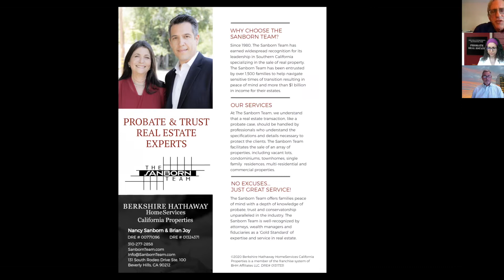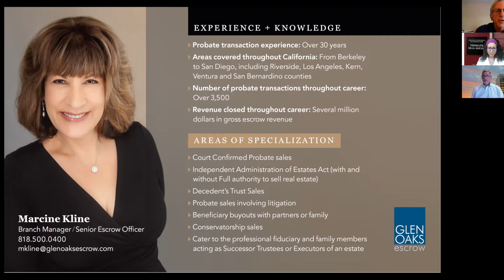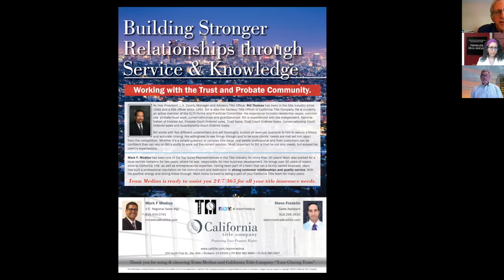How SB 9 Can Change Communities Throughout California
On September 16, 2021, Governor Gavin Newson signed SB 9, known as the California Opportunity and More Efficient (HOME) Act, which permits property owners to split their residential parcels into two lots to either add a second home or replace the existing residence with a pair of duplexes. Under the HOME Act, cities and counties are required to approve such split-lot proposals if they meet size and design standards, effectively removing oversight by city and county planning commissions. How exactly this new law will be implemented and what will be its effect on housing, communities and real estate development across the state are just some of the questions yet to be answered. For families with younger adults taking care of older or disabled adults, however, the law may create new residential opportunities

Speakers:
Brad M. Rosenheim, President of Rosenheim & Associates

Category: Trusts & Estates, Real Estate Law

ABOUT THE BHBA:
The Beverly Hills Bar Association (BHBA) is a modern bar association focused on attorneys and their law practice. BHBA is world renowned and nationally recognized as a leading bar association for lawyer and attorney resources in all areas of law practice, member referrals, networking events and high quality continuing legal education programs (CLE, 20+ per month). BHBA’s membership includes attorneys from 15+ active sections. You don't have to live in Beverly Hills, Los Angeles, California or United States to be a member - you can join us from anywhere in the world.

Build your network, become a leader in your industry and join us today

EDUCATIONAL MCLE PROGRAMS:
Enjoy nearly 200 first-rate continuing legal education programs, seminars and events each year. We create and plan them to be a cut above, with outstanding speakers addressing timely and relevant topics in every practice area. Our Live Webinars and On Demand program offerings make it possible to meet your requirements at anytime from anywhere.